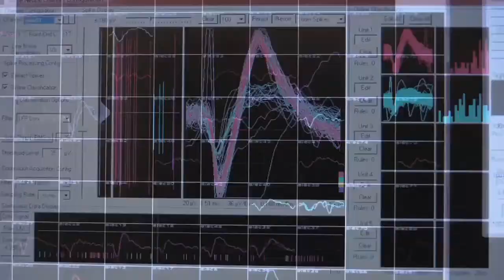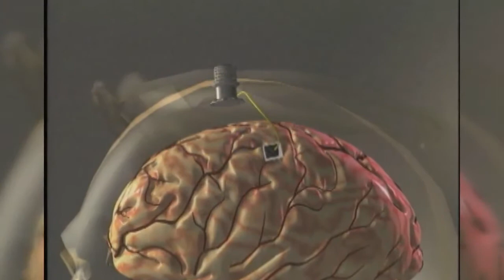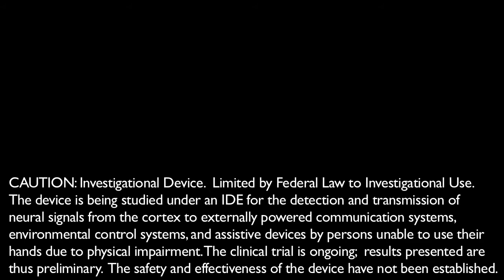Une femme paralysée utilise un bras robotique contrôlé par une interface cerveau-ordinateur